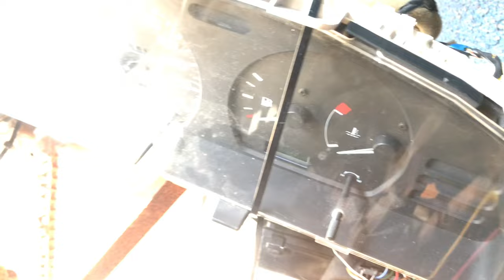Agregat prąwotwórczy z samochodu - czy silnik zakręci po kilku miesiącach ?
W tym odcinku postępy z instalacją elektryczną silnika, tzn udało się wszystko podłączyć co niezbędne by silnika „zagadał” chwilowo bez paliwa.
Nic nie wybuchło i nie było „świecących” się przewodów - więc uznaje dany etap udany gdyż silnik zakręcił i była iskra na świecach 😁
Teraz uzupełnienie układu paliwowego i trzeba zacząć działać nad dostarczeniem paliwa. Jedynie jest problem jak napędzić pompę wody ( bo była na jednym kole z wspomaganiem )

W miejsce pompy wspomagania będzie zamocowana „sekcja agregatu” tzn 2 albo 3 alternatory 24V DC

Timeline:
0:00 - 1:38 Największe zmiany
1:39 - 2:53 Opis aktualnej budowy elektryki
2:54 - 4:05 Co będzie robione i plany
4:06 - 5:20 Przygotowanie do kręcenia silnikiem
5:21 - 5:52 Pierwsze ruchy silnika
5:53 - 6:39 Co dalej i jak
6:40 - 7:24 Test z świecami i przepustnicą
7:25 - 9:59 Ocena i plany